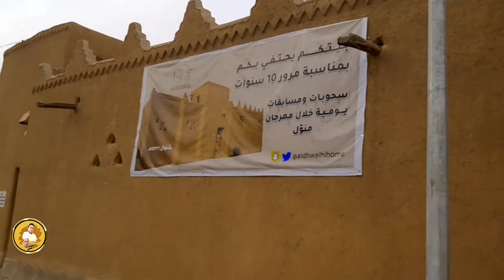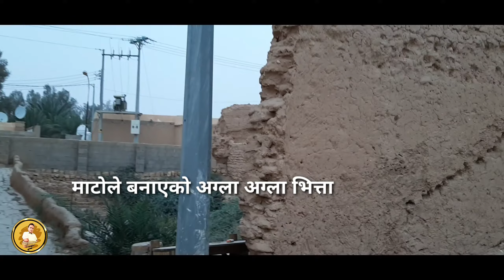Sudair Old Village (Puranoo Gaw)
Sudair or Sudayr (Arabic: سدير) is a historical region in Najd in the central of Saudi Arabia, and is located approximately 150 km north of the Saudi capital, Riyadh. The region lies in a valley directly to the east of the Tweig escarpment, which runs across Najd starting from Sudair in the north and ending near Wadi ad-Dawasir in the south.

Before the modern era, the region, like most others in Najd, depended on the valley's ability to retain rainwater, and its people mainly subsisted on the cultivation of grains and dates. Families of farmers were ruled by local Emirs in their various settlements around Sudair before the modern era.

The local variety of dates in Sudair is known as kudry, and is darker in color and has a stronger flavor than other varieties of dates grown in the country. Graded as low quality locally due to its commonality, the kudry is highly prized abroad and around other regions of Arabia.

Sudair's towns and villages include Al Majma'ah (region's capital), Al-Janobiyah, Hautat Sudair, Arrawdah, Addakhlah, Al-Ma'ashbah, Jalajil, Tumair, Al-Khotamah, Attwaim, Oshairah, al Awdah, Attar, Junaifi, and Al Hayer.

A large-scale petrochemical complex is currently being constructed near Sudair. Upon completion, the project is expected to be on the magnitude of the industrial complexes of Jubail, and will serve as a bridge between the industrial zones of Jubail on the east coast and Yanbu on the west.

Famous Suda